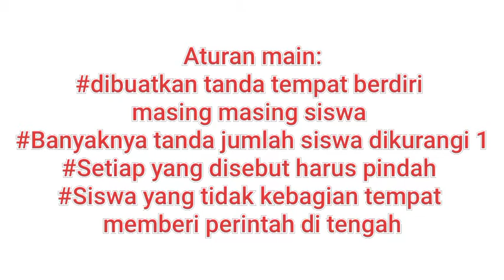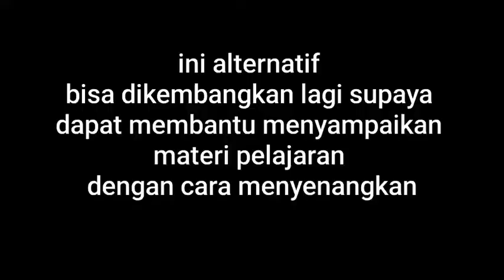Game Edukasi Oleh Pak Mutatohirin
Belajar Menyenangkan dengan Game Edukatif